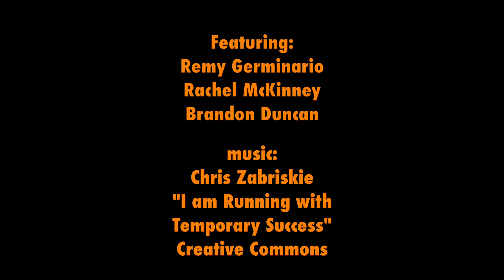GuideLife - How Do You NYC?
GuideLife Episode 3 : Our tour guides pass on advice on how best to engage New York City.
For the most authentic walking tours of NYC visit us